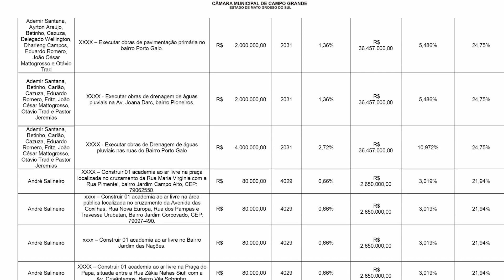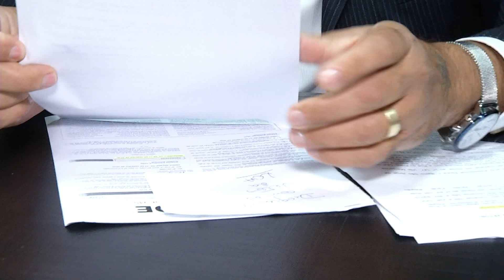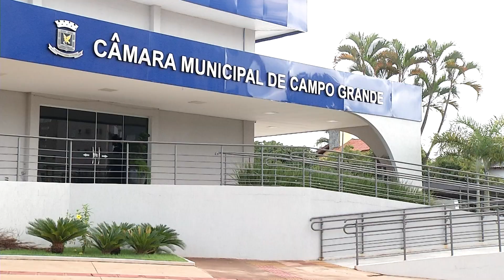Prefeito e vereadores podem travar um embate para que as propostas vetadas sejam executadas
Após o prefeito de Campo Grande vetar mais de 70% das emendas encaminhadas pelo legislativo para 2020, os vereadores admitem que pode haver queda de braço para derrubar os vetos e para que e as propostas sejam executadas.